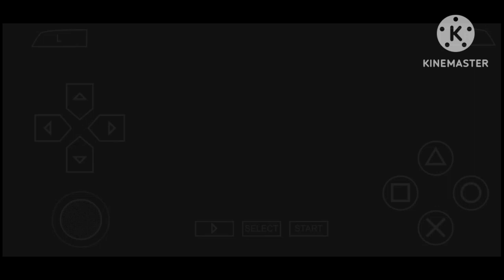Ultraman Zoffy Berkhianat - [Ultraman Fighting Evolution 0] - Part 5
Setelah berlatih bersama Ultraman Seven dan Ultraman Jack, Ultraman Taro akan berlatih bersama Father of Ultra. Namun Father of Ultra telah menjadi patung yang disebabkan oleh Ultraman Zoffy. Apakah Ultraman Zoffy berkhianat? Yuk tonton videonya.

Terimakasih semuanya yang udah mau nonton, dan sampai jumpa di next video.